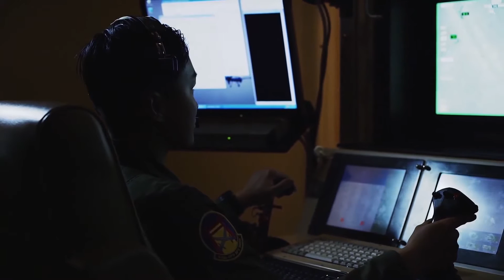General Atomics MQ 1 Predator and MQ 9 Reaper